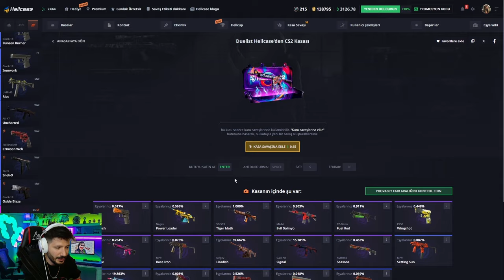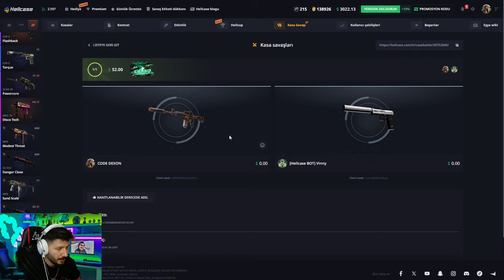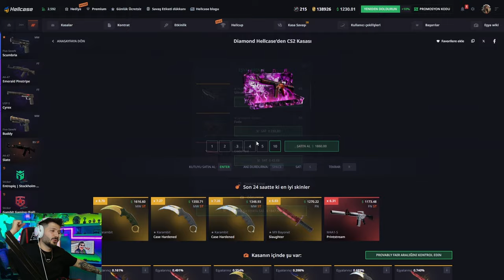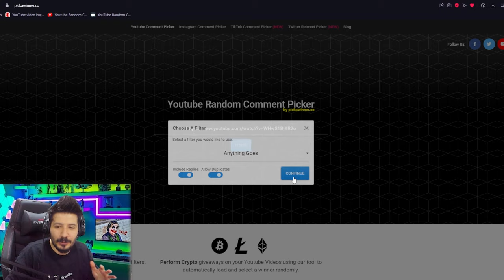BEDAVA FİYATINA BIÇAK KASASI Hellcase Promo Code giveaways